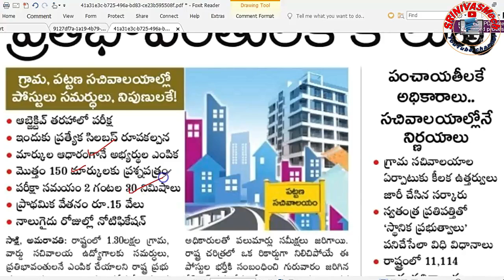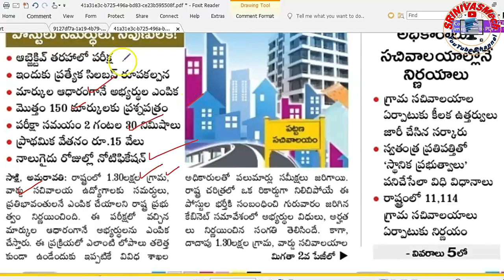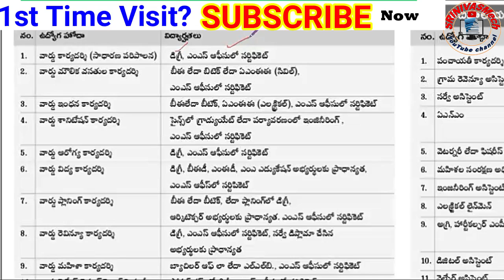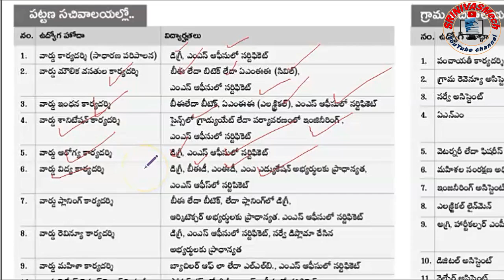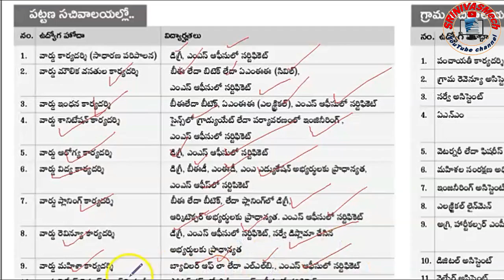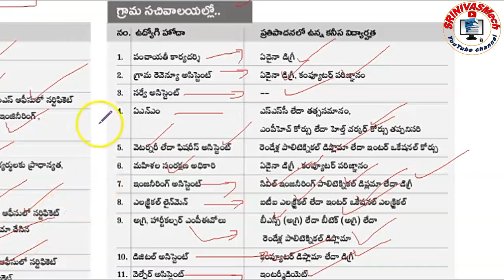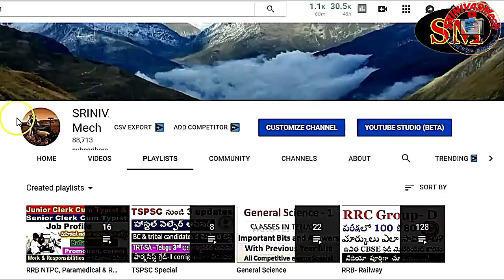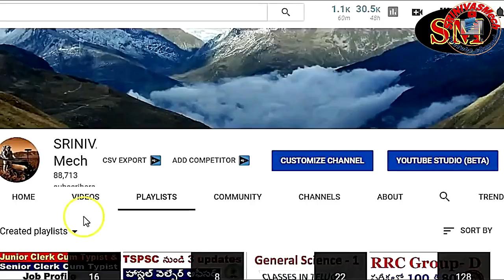AP Grama & Vard sachivalaya Exam pattern, syllabus, education for all aspirants By SRINIVASMech